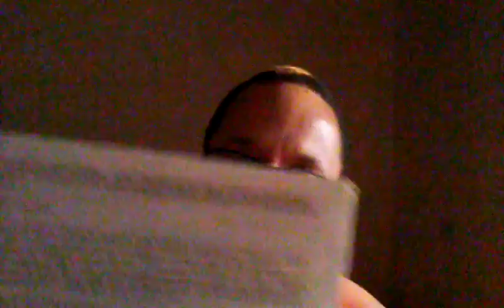Introduction to F.A.M.'s Freedom Bill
This series of videos featuring F.A.M,'s Freedom Bill outline meaningful changes and reforms that are needed to begin the process of creating a new paradigm in corrections that is not predicated on profit and inhumanity.